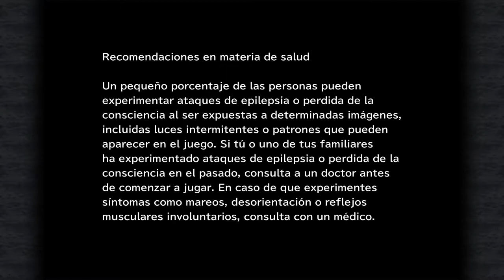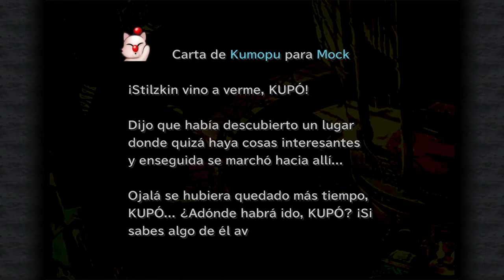Final Fantasy IX - cap.4 - Vals de muerte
Magos negros golemánticos.